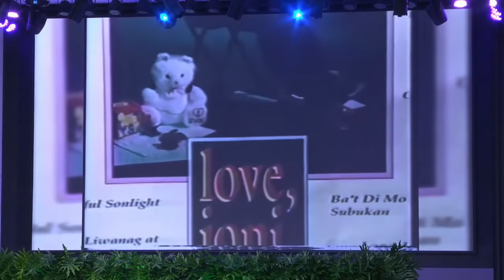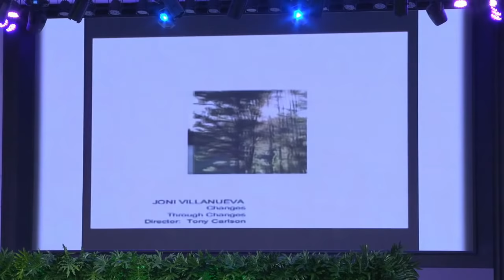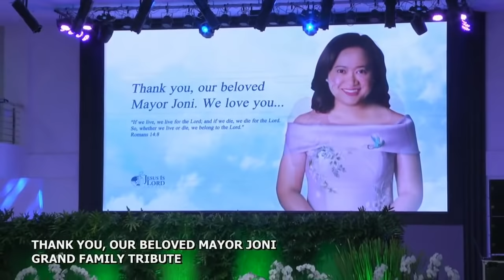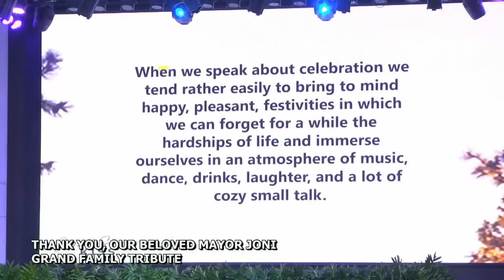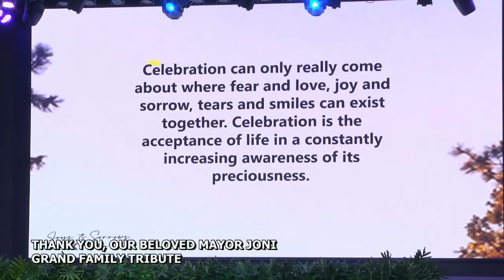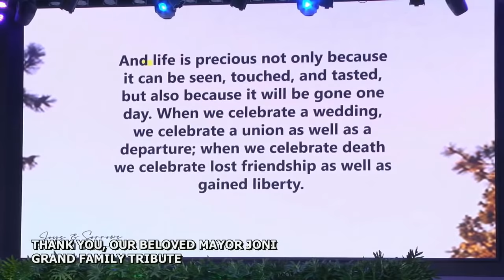Thank you, our beloved Mayor Joni - Grand Family Tribute